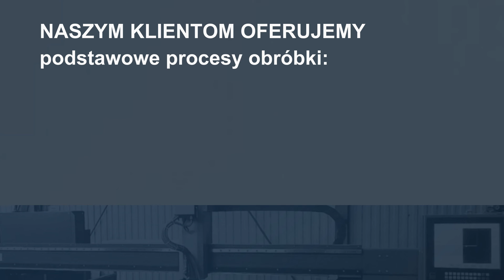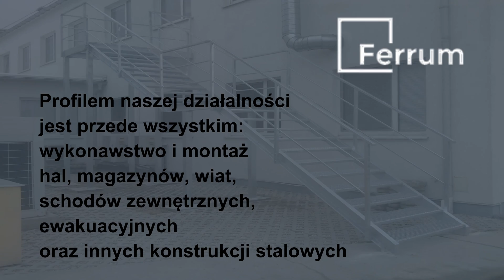FERRUM konstrukcje stalowe Szczecin, wiaty, hale stalowe, cięcie gazowe zachodniopomorskie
Z.P.H.U. „FERRUM”
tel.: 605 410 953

Wykonujemy konstrukcje stalowe zgodnie z normą EN 1090 od roku 2014.

Początki naszej działalności sięgają roku 1984. Zaczynaliśmy jako zakład rzemieślniczy w wynajmowanych pomieszczeniach wykonujący drobne elementy stalowe.

Od 1997 roku działalność prowadzona jest pod nazwą ZPHU "FERRUM" Waldemar Straszewski.

W roku 2010 zakończyliśmy rozbudowę zakładu, który został wyposażony w komorę śrutowniczą.

Naszymi atutami są terminowość wykonywania zadań oraz dobra jakość wyrobów produkowanych przez wykwalifikowaną kadrę pracowniczą.

OFERTA:

- śrutowanie
- cięcie gazowe
- cięcie przecinarką taśmową
- cięcie blach gilotyną

Nasza firma koncentruje się na świadczeniu usług na najwyższym poziomie.

Potwierdzeniem tego są certyfikaty które poświadczają nasze kwalifikacje i doświadczenie.

ZAKŁAD PRODUKCYJNO-HANDLOWO-USŁUGOWY "FERRUM"
WALDEMAR STRASZEWSKI
ul. Wawelska 112
64-920 Piła